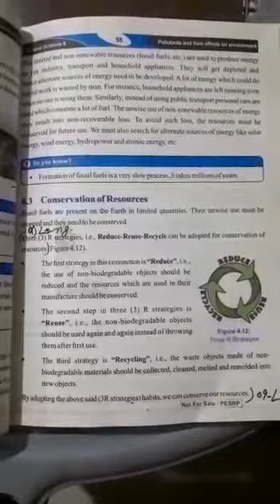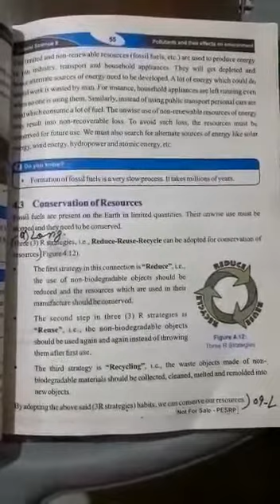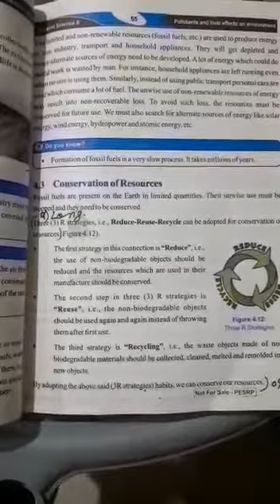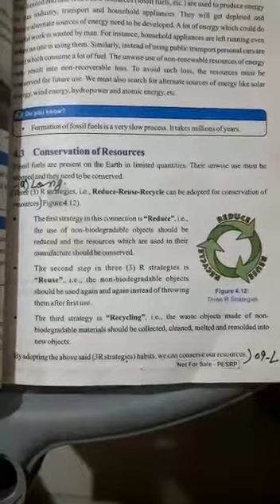Unit #4 Long Question #9 General Science class-8th